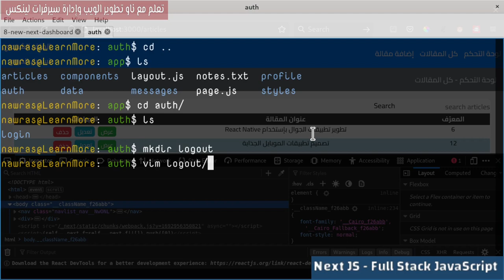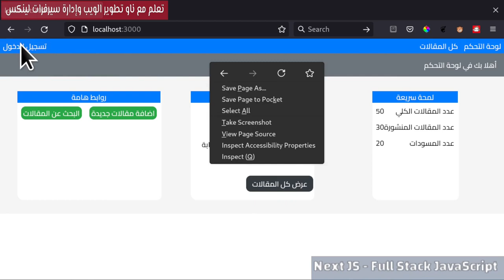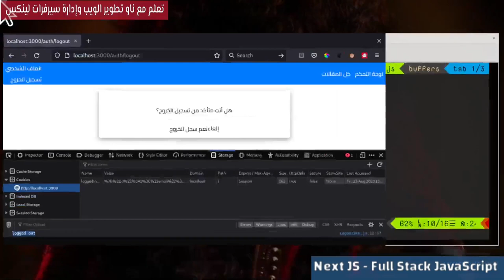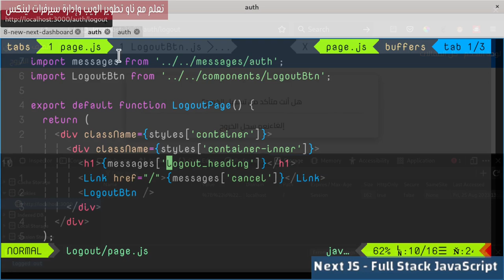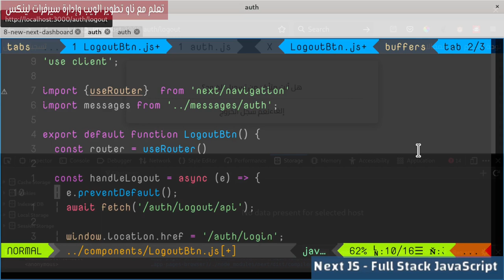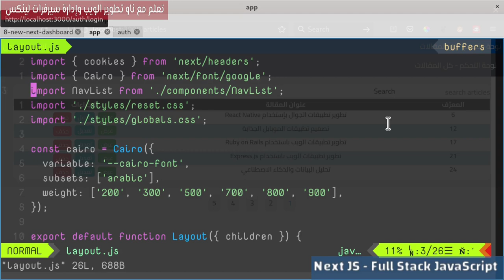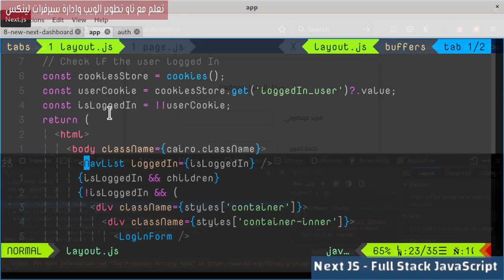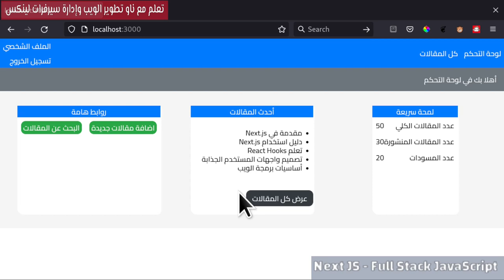8- NextJs Framework: Articles Dashboard 10- Logout Functionality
بناء وظيفة تسجيل الخروج من الموقع مع إنشاء redirect وحماية صفحات الموقع من الدخول غير المصرح به.
فهرس الدرس:
00:00:00  مقدمة الدرس
00:00:34 Logout Page
00:04:08 Logout Button
00:07:39 Logout API
00:10:07 Handle Logout
00:12:10 useRouter
00:14:33 Redirect to Dashboard
00:15:55 Protect pages With Login
00:18:51 ملاحظات نهائية